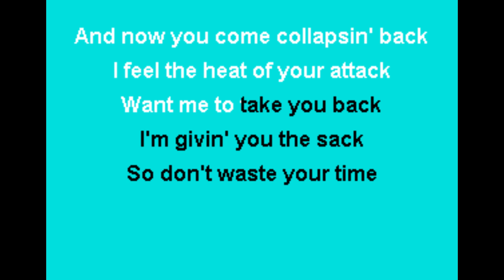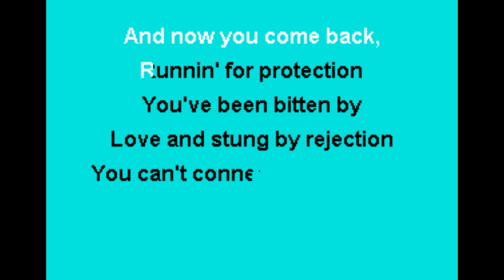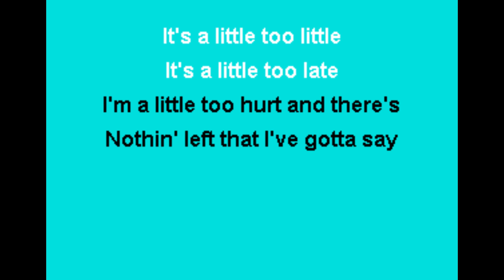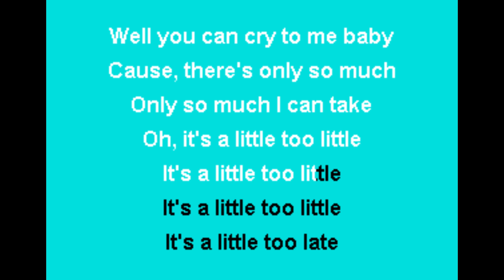Pat Benatar - Little Too Late Karaoke